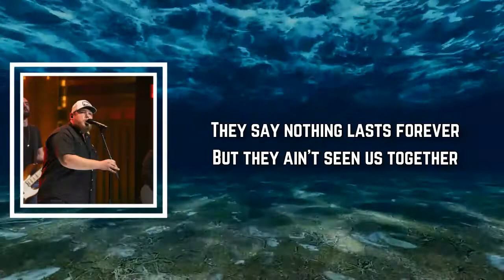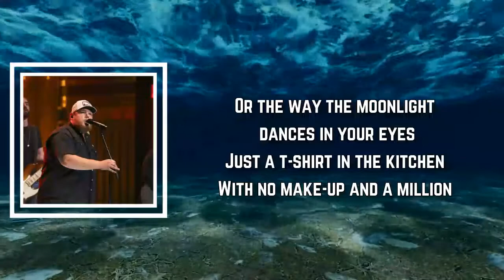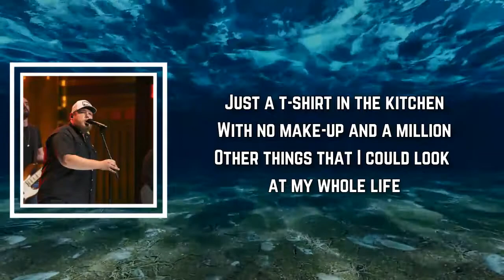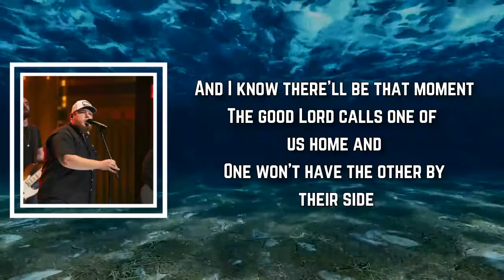Luke Combs - Forever After All (Lyrics)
After all